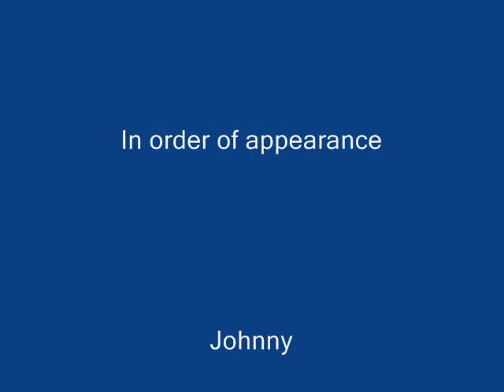A Saturday Morning In October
Johnny, Josh, Mike and Jim star in this action pack Saturday morning adventure.